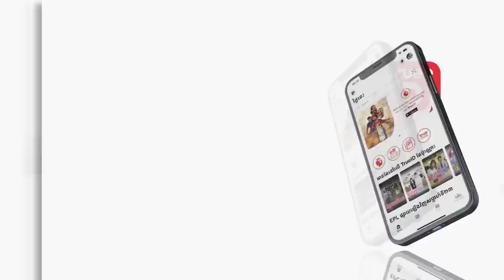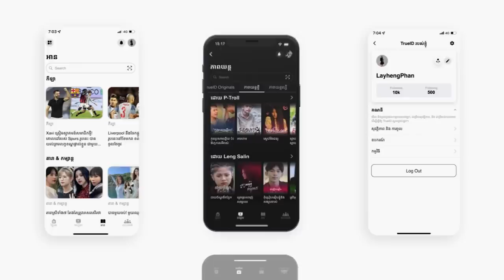ភូមិអ្នកលេង - ភាគ04 [ រក្សាសិទ្ធដោយPTroll Official ] | អាម៉ាប់និងបងនុចធំខឹងមែនទែនហើយ…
ភូមិអ្នកលេង-ភាគ04 | បងនុចតូចនិងបងនុចធំចេញមកហើយ…

កាន់តែពិសេស កាន់តែអស្ចារ្យ
កម្មវិធី TrueID ថ្មីរបស់យើងមានវត្តមាននៅលើ App Store និង Play Store ហើយ
លោកអ្នកអាចតាមដានព័ត៌មាន ទស្សនាភាពយន្ត ការផ្សាយផ្ទាល់ការប្រកួតបាល់ទាត់ មាតិកា ស្នាដៃកូន